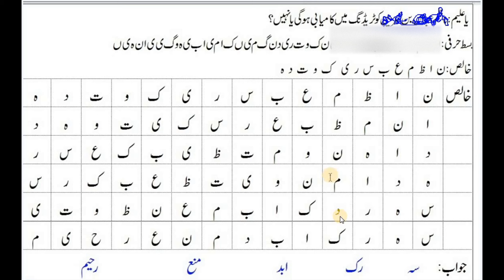Ilme Adad Ilme Jafar Se Istikhara|Ilme Jafar Kiya Hai